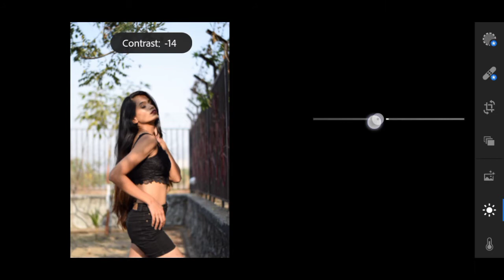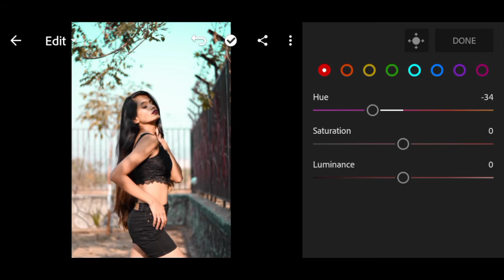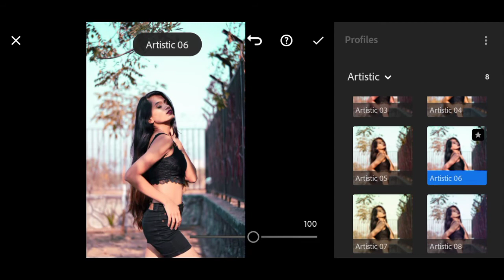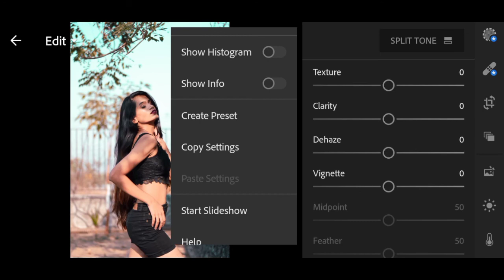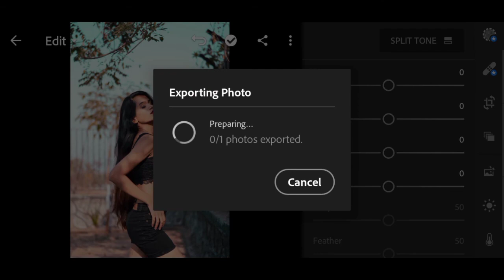Lightroom editing in three steps / how to create presets and copy settings in lightroom mobile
Normal photo editing in lightroom mobile...